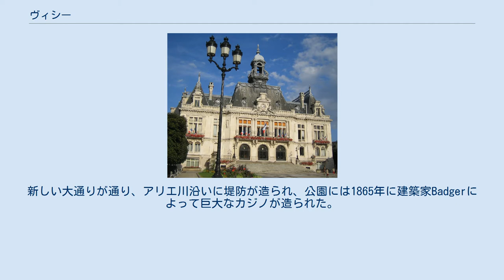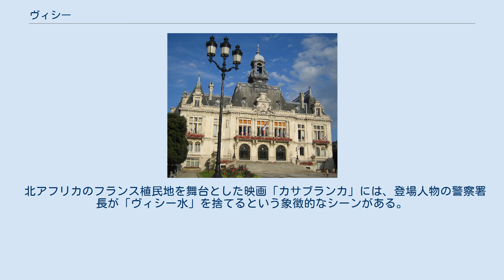ヴィシー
ヴィシー（Vichy, オック語:Vichèi）は、フランス、オーヴェルニュ＝ローヌ＝アルプ地域圏、アリエ県のコミューン。
温泉保養地。
第二次世界大戦期にはヴィシー政権が置かれた場所としても知られている。
 モンリュソンに次いで県第2の人口を持つコミューンで、地域圏内ではクレルモン＝フェラン、モンリュソン、オーリヤックに次いで第4位である。
 アンシャン・レジーム時代、ブルボネ州に属した。
1861年から1866年のナポレオン3世の時代に再開発が行われ、街の様子は一変した。
新しい大通りが通り、アリエ川沿いに堤防が造られ、公園には1865年に建築家Badgerによって巨大なカジノが造られた。
 第二帝政の後、ベル・エポックによる二番に大きな建築ラッシュが起きた。
1903年にオペラハウス、ホール、東洋風に設計された大浴場がオープンした。
 1940年6月22日に署名された停戦条約の後、この区域はドイツには占領されず、フランス国 (État Français) の名前で、7月1日にヴィシーを首都と定めた。
理由は比較的パリに近く (列車で4.5時間)、温泉地であるためホテルの収容人数が多く、臨時の官庁及び官舎を置くのに都合が良かったためである。
当時のホテル収容人数は国内第2位であった。
その上、当時では超近代的な電話交換機があり、電話を介して全世界と連絡を取ることが可能であった。
 7月1日、政府は多くのホテルの所有権を得た。
国会議員600人はヴィシーでの会議や評議会に参加した。
7月9-10日には、オペラハウスの大ホール客席で、国会議員は、第三共和制終了のための投票を行った。
民主政体は廃止され、フィリップ・ペタンを首席とするヴィシー政権がこれに替わった。
600人中わずか80人の議員が反対を表明した。
この日から始まって4年以上の間、ヴィシーはフランスの首都となり「ヴィシー政権」と呼ばれた。
 北アフリカのフランス植民地を舞台とした映画「カサブランカ」には、登場人物の警察署長が「ヴィシー水」を捨てるという象徴的なシーンがある。